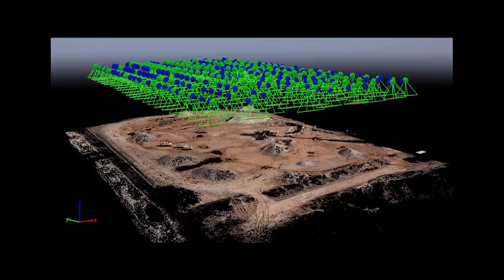ATG flys 3DR in Bonanza Flight for General Materials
Watch the 3DR Solo in action as it coasts above the Oklahoma Airspace for a Volumetric Project.